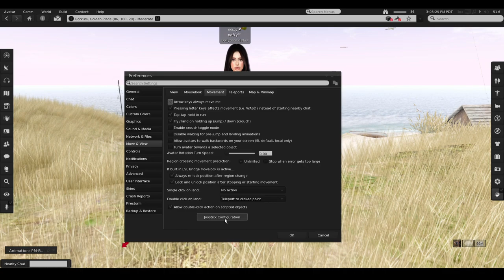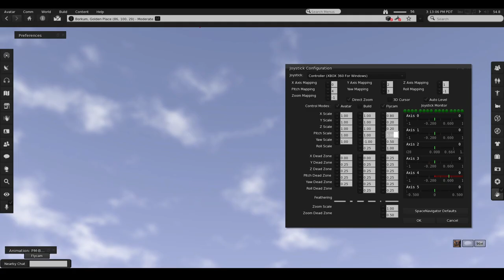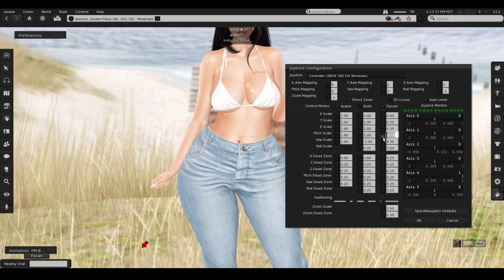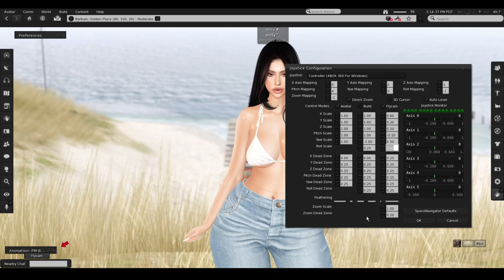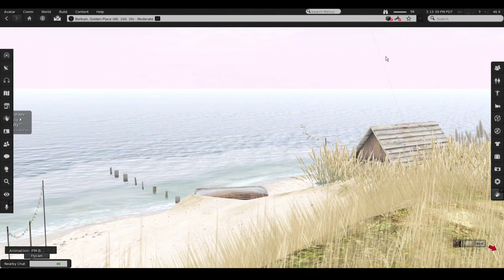Secondlife tutorial FLYCAM with xbox360 controller 🎮 (Français/English)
🇬🇧 Hey Secondlifers we are back for a new tutorial this time its on the infamous flycam with an xbox 360 controller,
this allows you to get a drone-like camera movement that is smoother than mouse or touchpad, here are my settings,
and a bit of understanding how the axes works to smooth out the movement enjoy the tutorial !

🇫🇷 Hey les secondlifers on se retrouve pour un nouveau tutoriel, et c'est sur la très connue flycam avec une mannette
de xbox 360, cela vous permet d'avoir un mouvement de camera fluide comme un drône, plus agréable que la souris ou le
pavé tactile, voici mes paramètres, et un peu de compréhension des axes pour adoucir le mouvement, enjoy le tuto !

Frequently Asked/ Questions fréquemment posées :
Your computer/ Ton Pc ? MSI GL63 8SE
Your specs / Ta config ? RTX 2060, i7, 32GB ram
Your background/ Tes origines ? 🇫🇷 🇩🇿